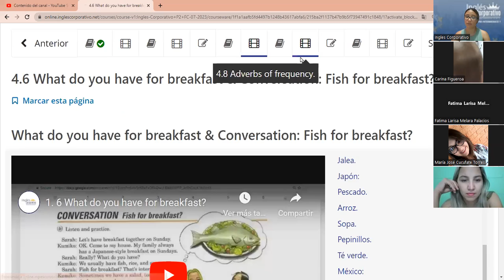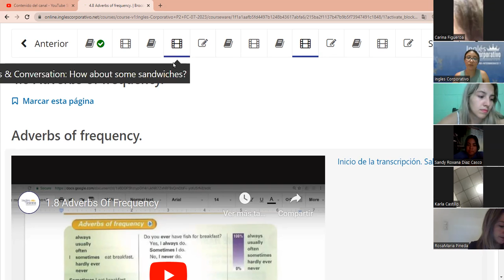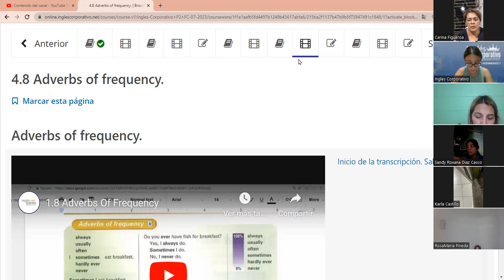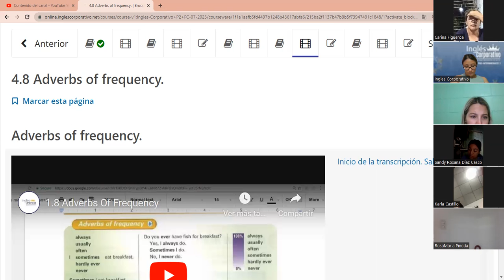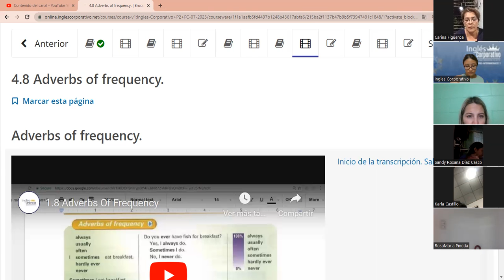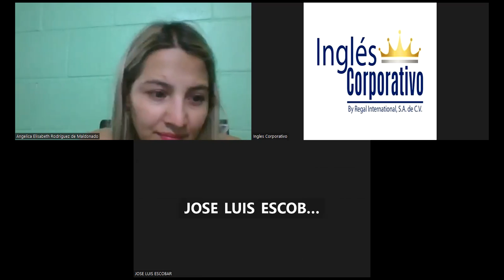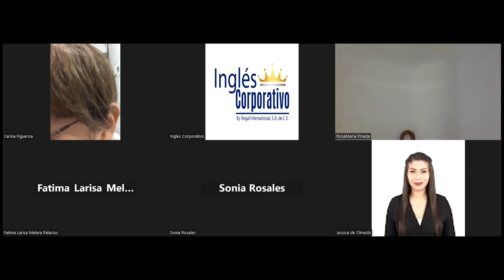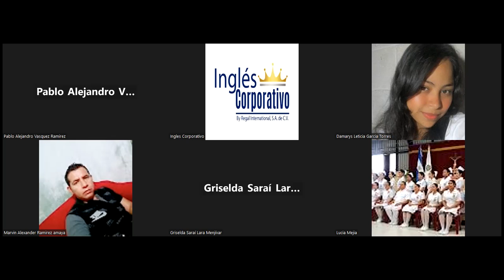SESION 12 - 21 -07- 2023 - P2-01-7-8-PM-07-23 -MEDINA - PRACTICE PT1